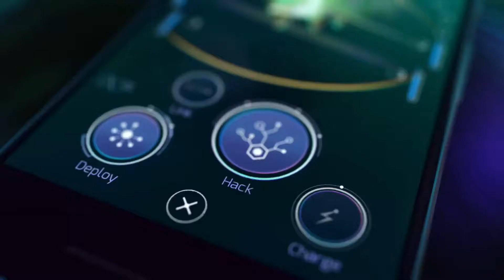Bande-annonce Ingress Prime se lance sur iOS et Android